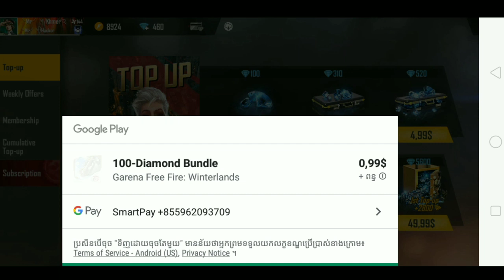FreeFire : បុកលុយ1$មហាសំណាងណាស់😱|Khmer FreeFire